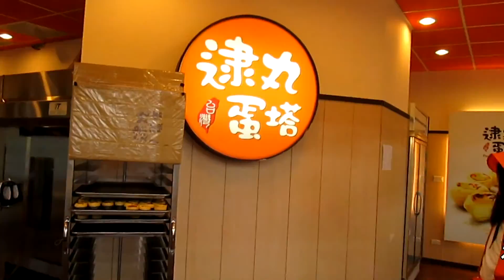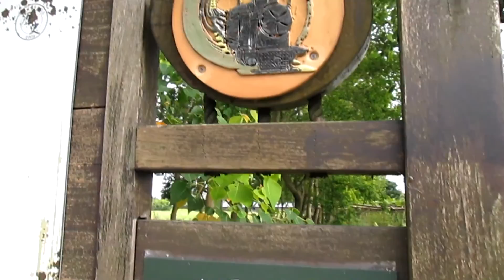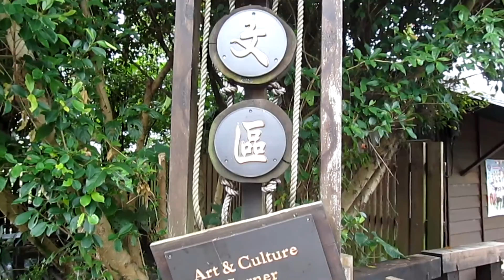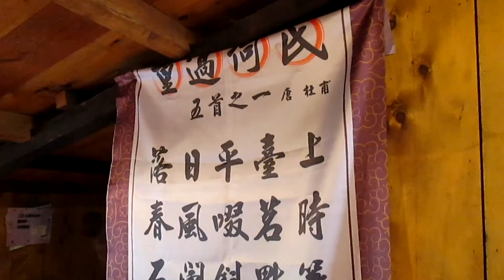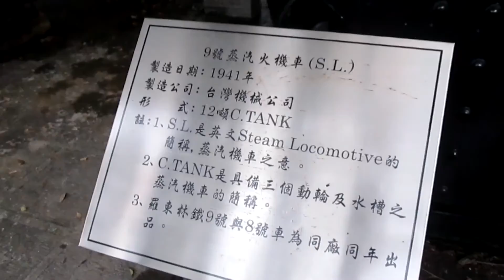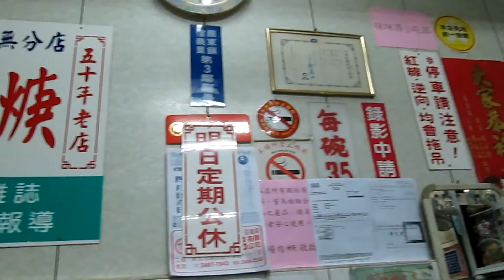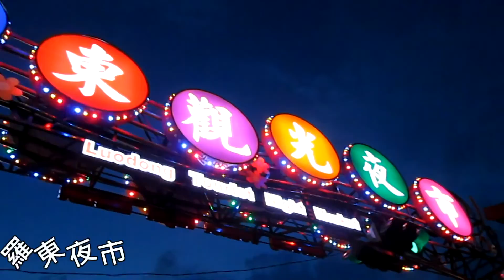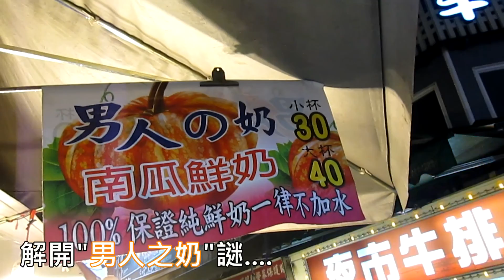Mic Mic玩樂遊 - 14天台灣環島遊之旅 DAY 11 [宜蘭 Ilan]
DAY11 行程 : 宜蘭

羅東林業文化園區
團立傳統藝術中心
羅東夜市

民宿 :
社長之家

想知我更多動向, 你們就要記得加"我"啦!!!

My google+ : MICHAEL MA